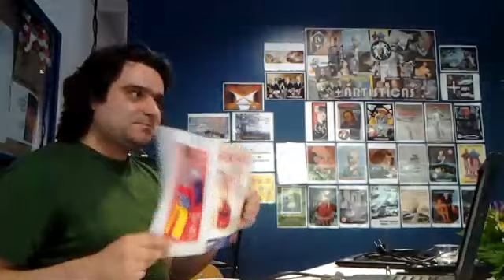Congresso RIAEA 31 de Maio on Livestream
Apresentação TIC em 3D: Projecto 3D Alpha, no 26.º Encontro da Associação de Professores de Expressão e Comunicação Visual/2.º Congresso da Rede Ibero-Americana de Educação Artística